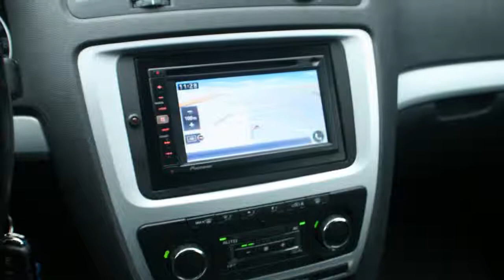Skoda Octavia Combi 1.6 TDI 105PK ELEGANCE ECC NAVI TREKHAAK PDC LMV